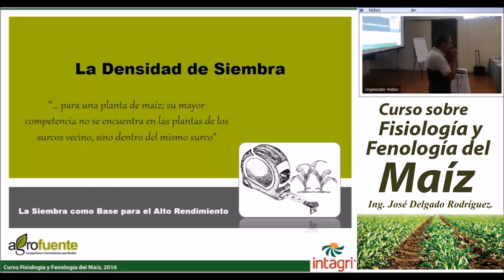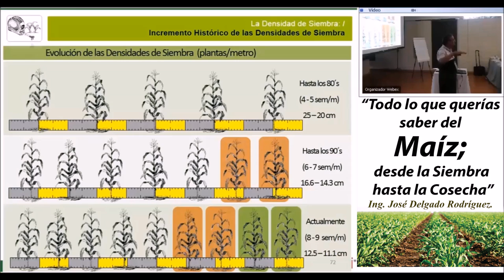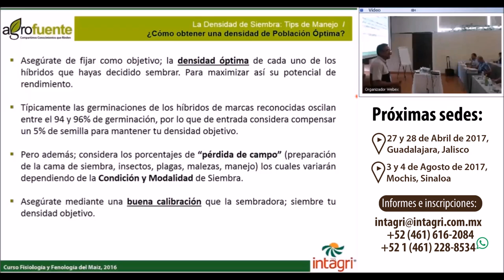Densidad de Siembra en el Cultivo de Maíz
Curso sobre Fisiología y Fenología del Maíz
“Todo lo que querías saber del Maíz; desde la Siembra hasta la Cosecha”
Puedes adquirirlo en el siguiente enlace: